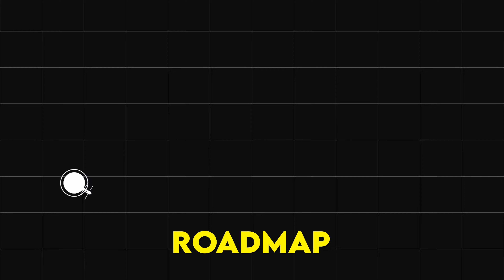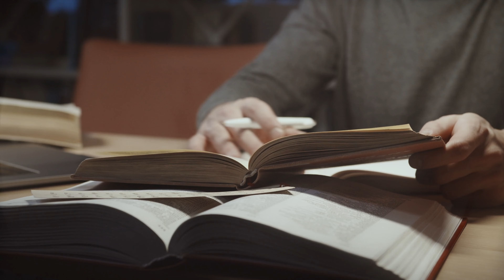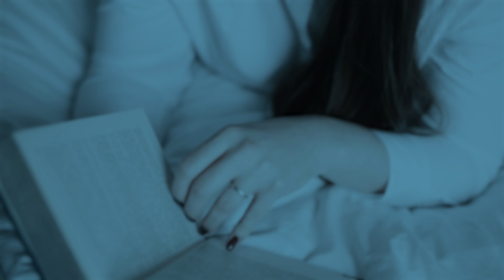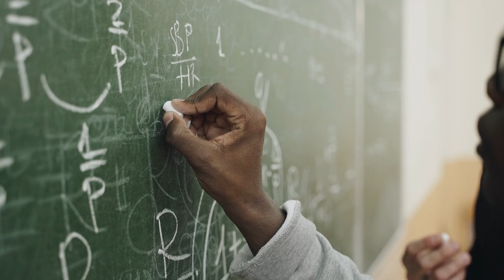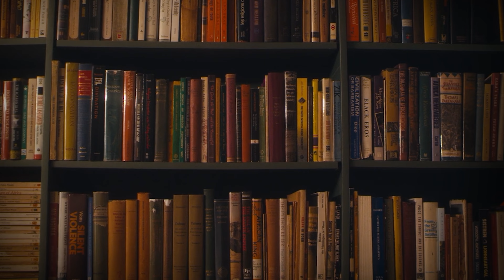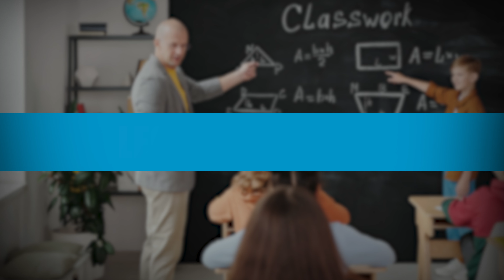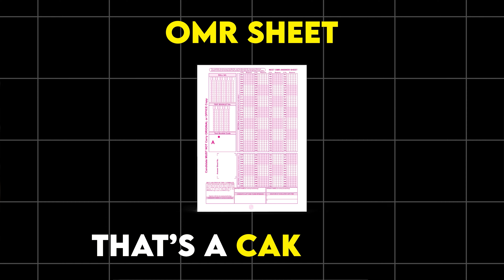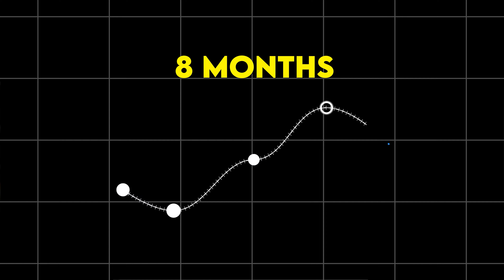How to Prepare For CLAT in 8 Months 🔥? Complete Roadmap For CLAT 2025 Preparation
Other Paid Batches
🔥 Looking to prepare for CLAT in 8 months? Watch this video for a complete roadmap to CLAT 2025 preparation and nail the exam!
🔖About "CLAT Risers 2025 Batch"👇
⭐Prepare for CLAT & AILET 2025
⭐300+ hours of live lectures
⭐90 hours of masterclasses
⭐15 study e-Modules & practice e-Modules
⭐15 Mock Test Series with detailed solutions
⭐120+ Daily Practice Problems with video solutions
⭐30 Sectional Tests with solutions
⭐22 Monthly Magazines covering Current Affairs & Legal Reasoning
⭐4000+ Question Bank
⭐Doubt Solving Support System